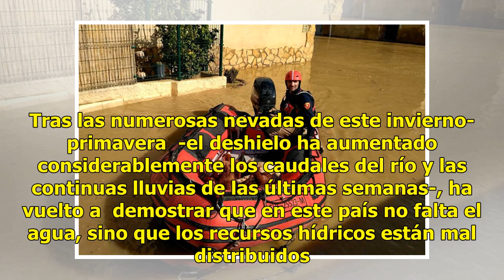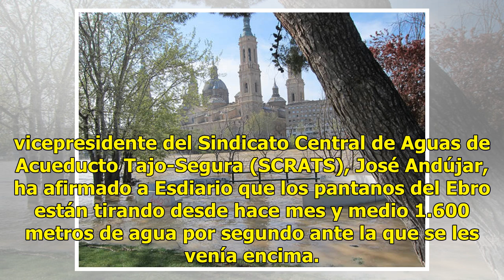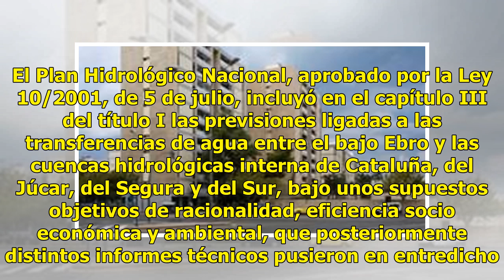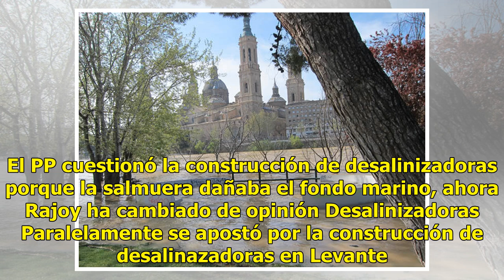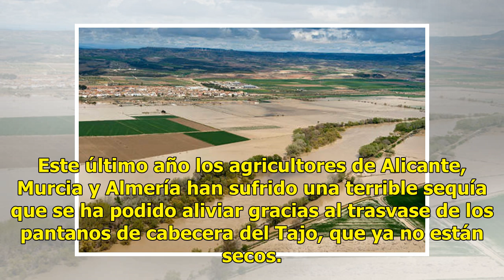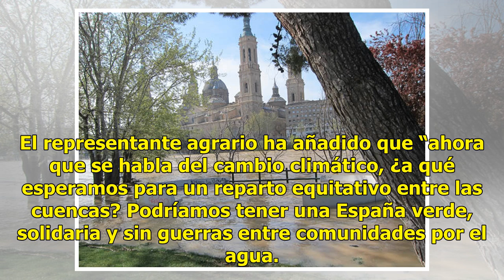La riada del Ebro vuelve a plantear la necesidad de interconectar las cuencas